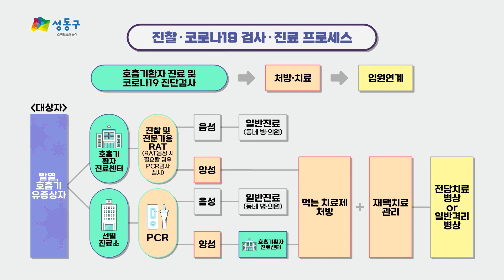[성동구청] 코로나19 원스톱 진료기관 안내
7월부터 코로나19 검사부터
진료, 처방까지 한곳에서 해결할 수 있는
‘성동구 원스톱 진료기관’ (38개소)을 안내해 드립니다.

※ 원스톱 진료기관은 추가 또는 변동될 수 있으며,
의료기관마다 운영시간, 비용 등 상이할 수 있습니다!
방문 전 해당 의료기관에 전화로 한 번 더 확인해 주세요!

코로나19 재유행에 대비해
원스톱 진료기관이 안정적으로 운영될 수 있도록
최선의 노력을 다하겠습니다.

자세한 사항은 성동구청 홈페이지에서 확인해 주세요!